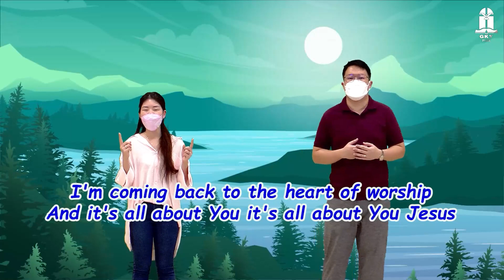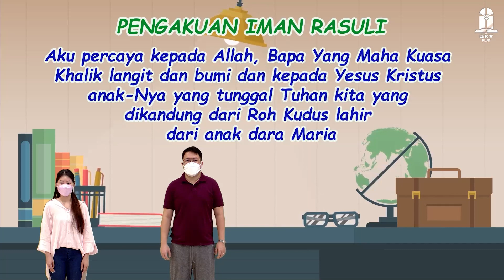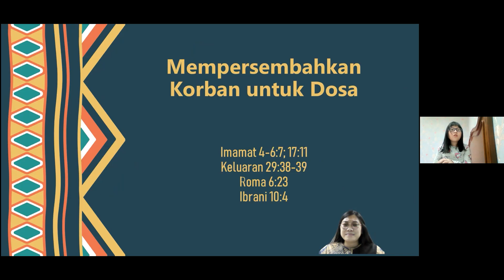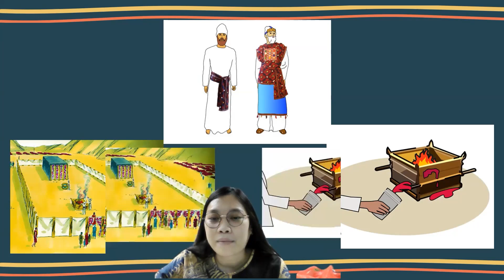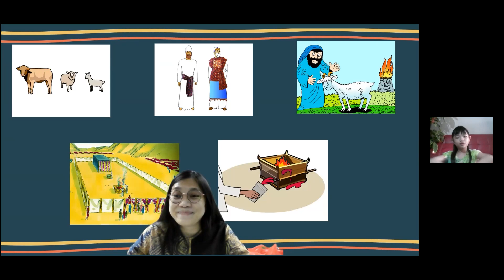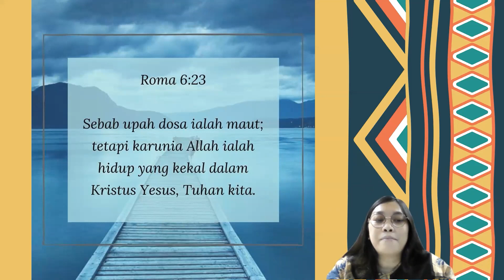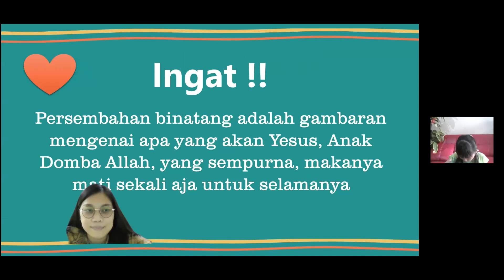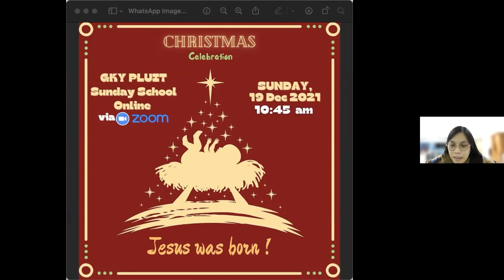IBADAH SEKOLAH MINGGU | KELAS TENGAH | 12 Desember 2021, Pk. 17.00 Sore